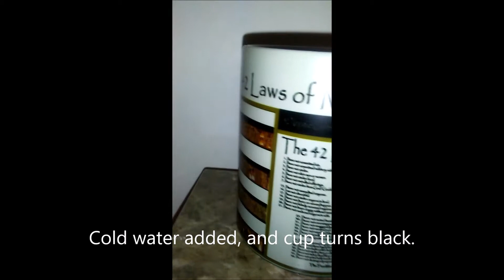THE TRUE WORLD ORDER | CUP OF HIDDEN KNOWLEDGE | BLACK MATTE MAGIC MUG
This cup is black when cold, but add hot liquid, and the cup reveals the entire Papyrus of Ani along with the 42 Laws of Ma'at.